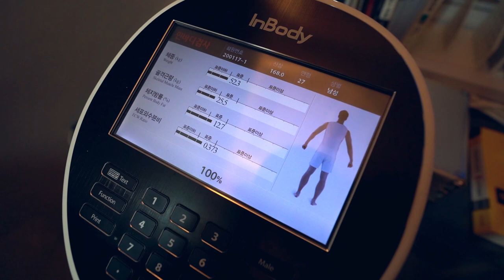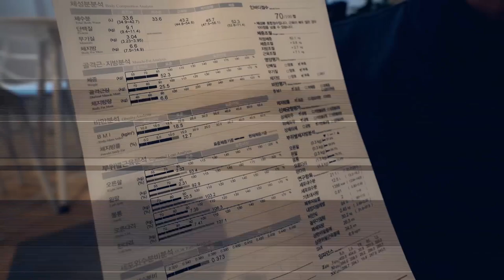멸치탈출 No.1 살찌기 프로젝트 (공약)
안녕하세요 세알남 입니다 : ) 오늘은 세차 영상이 아닌 세알남의 브이로그 영상을 준비해봤습니다 ! 2019년도에 약속한 공약을 지키기 위해 ... 촬영한
증거 영상입니다 .ㅋㅋㅋㅋㅋㅋ
우리모두 욱성이가 실패하길 기도합시다!